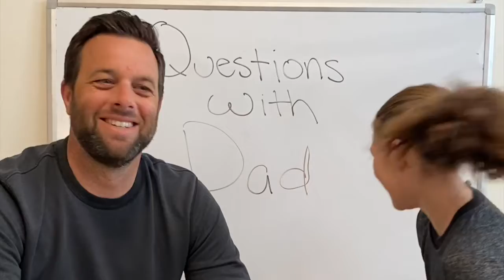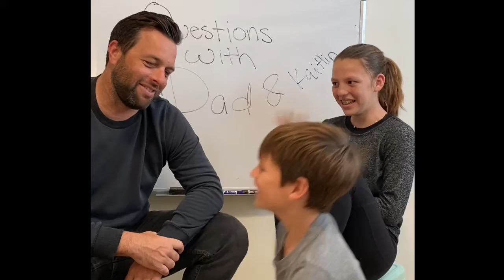dan with kids: questions during Quarantine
Me and the kids asking each other questions about me and my job.  Enjoy!